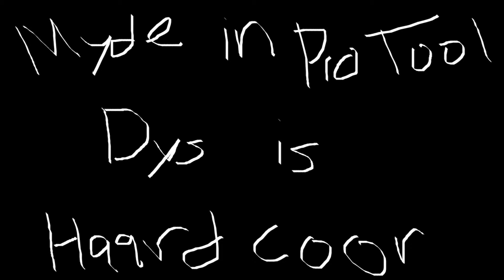That new sound you were looking for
baaaoooowwww